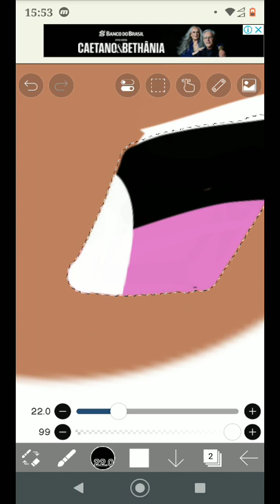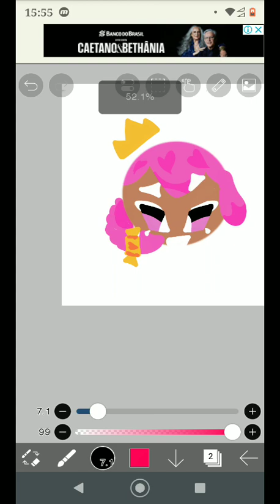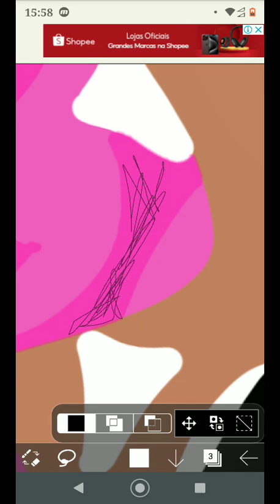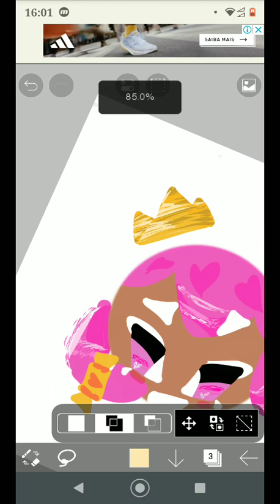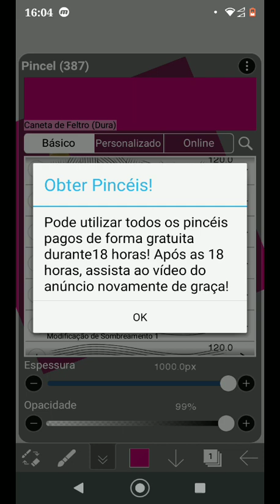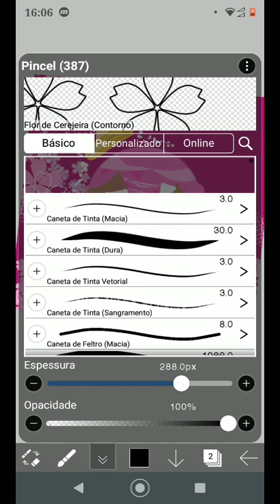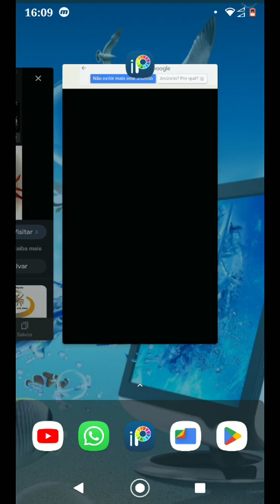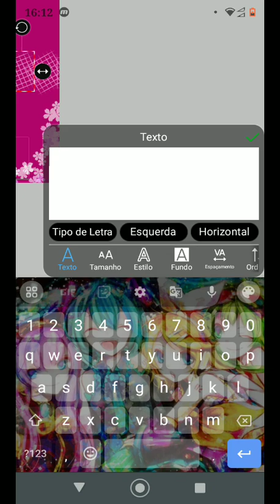My art trade with @RubyChocoCookie + me crashing my IbisPaint lol